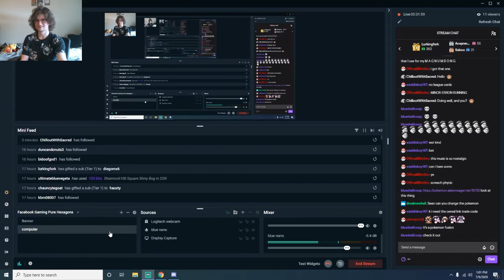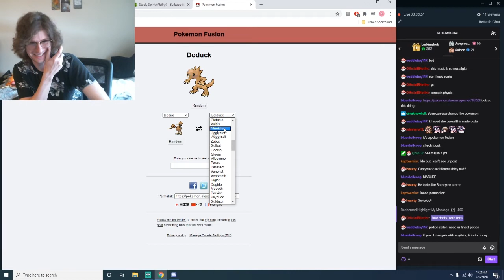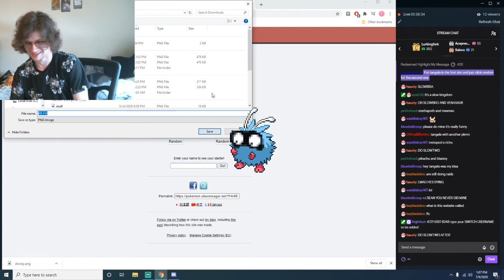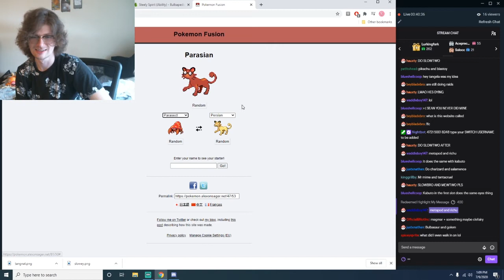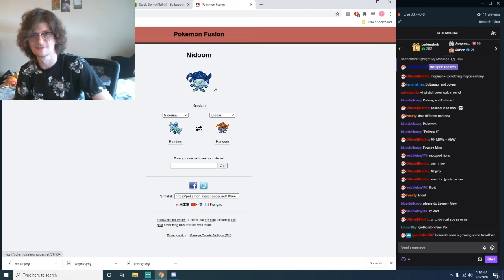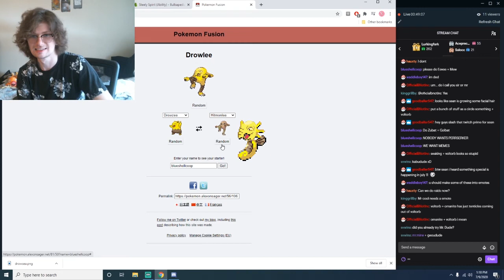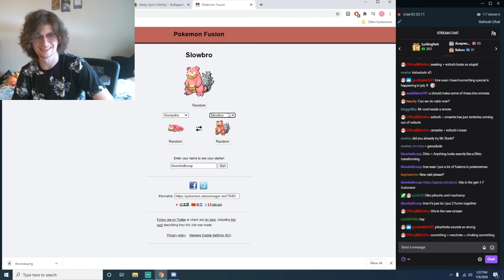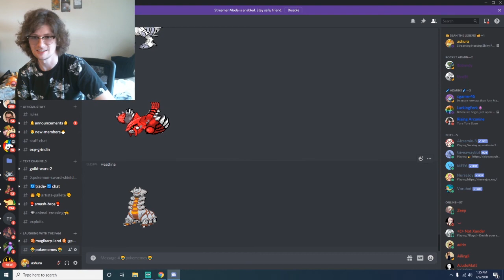Awesome Pokefusions with chat [stream highlight]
in this video we will be making some fun susions, let me know what your favorite fusions are :D